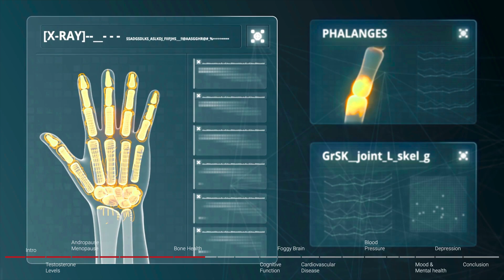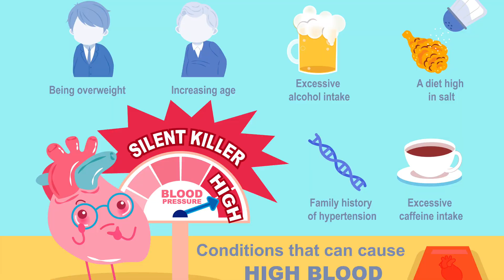UNDENIABLE Facts About Testosterone (you didn't know about)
Are you curious about testosterone? In this video, we'll explore some of the little-known facts about testosterone. From the effects it has on the body to the myths and truths about testosterone, we'll explore everything you need to know about this important hormone.

Whether you're a man or woman, this video is a great way to learn more about testosterone and its role in the body. By the end of this video, you'll have a better understanding of testosterone and the effects it has on your health!